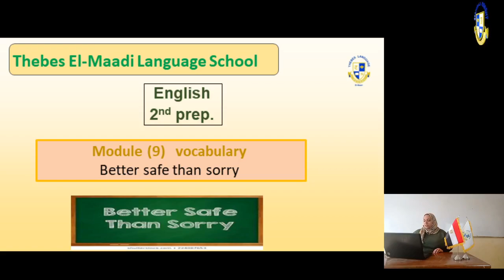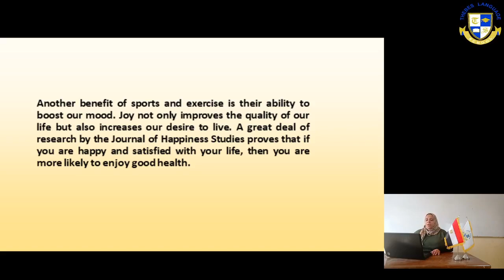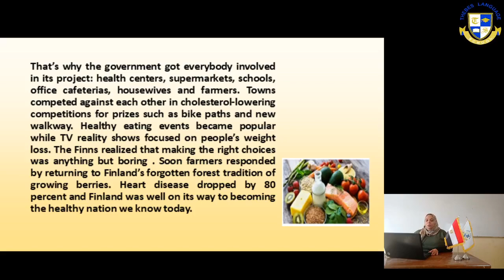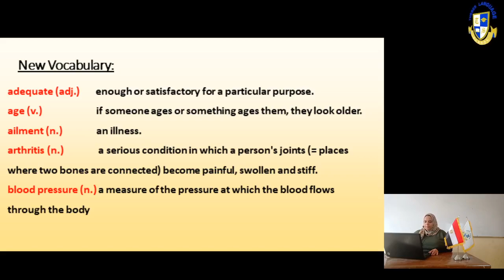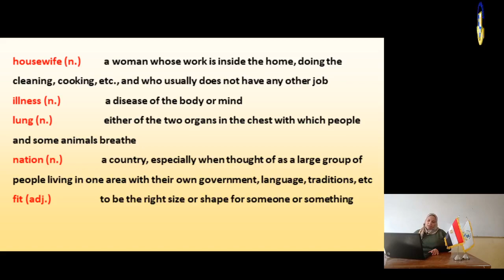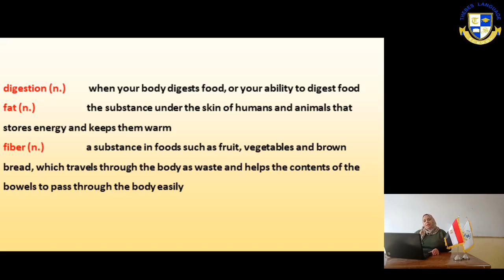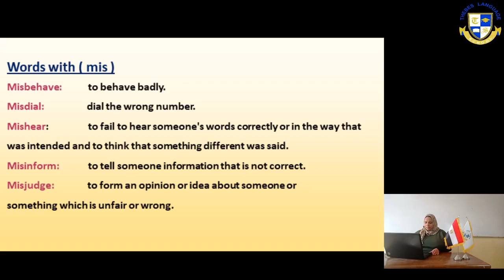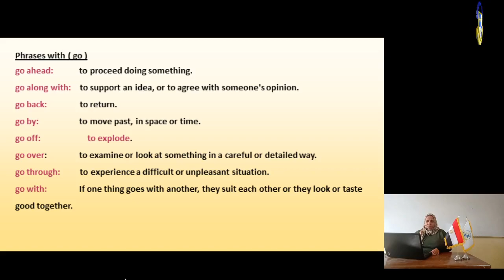Prep 2 English module 9 Voc better safe than sorry rec by Juillan Nour WEEK 7